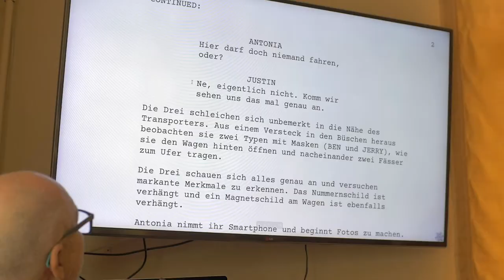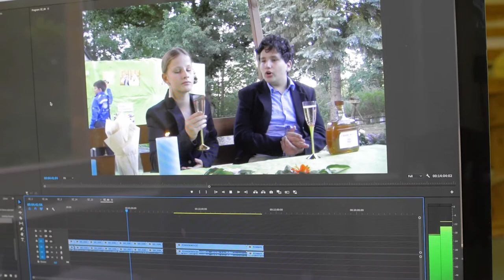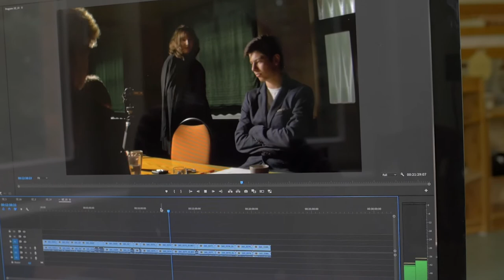TEASER Making Of STARK FÜR DIE UMWELT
Teaser für das Making Of aus dem TalentCAMPus2020 mit Interviews aller Beteiligten.